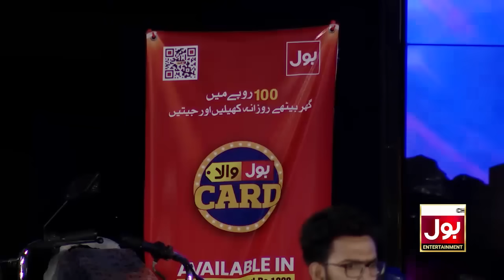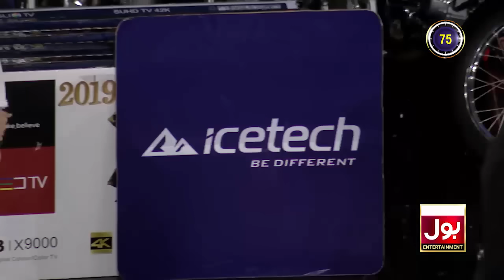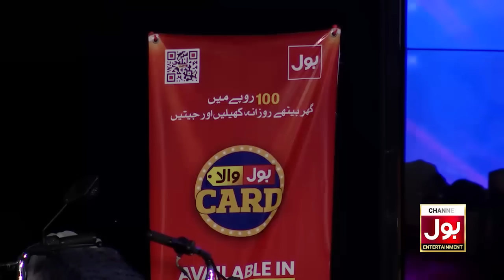Game Show Aisay Chalay Ga with Danish Taimoor | 23rd March 2019 | BOL Entertainment